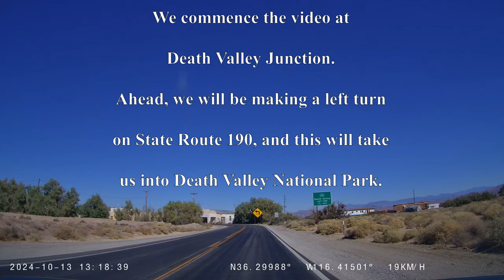Death Valley Highway - Death Valley Junction to Stovepipe Wells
Death Valley California, Highway 190 between Death Valley Junction and Stovepipe Wells.
0:00 Death Valley Junction
1:15 Death Valley Junction to Ryan Fee Pay Station
10:20 Ryan Fee Pay Station to Furnace Creek
17:00 Furnace Creek to Stovepipe Wells